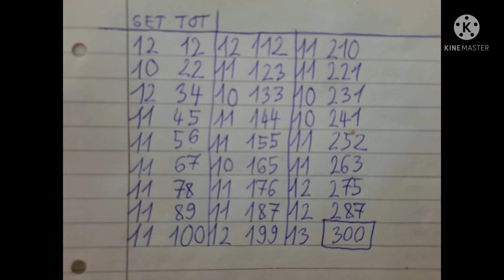1 Million Push Ups-Count= 300 / Total=9 827 -31.1.2022.